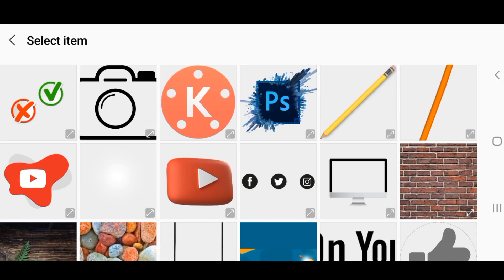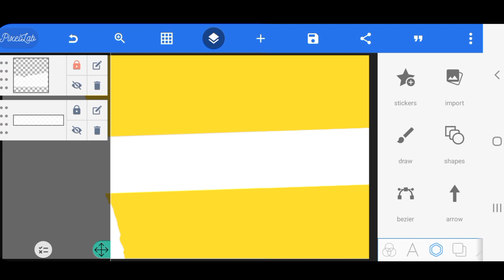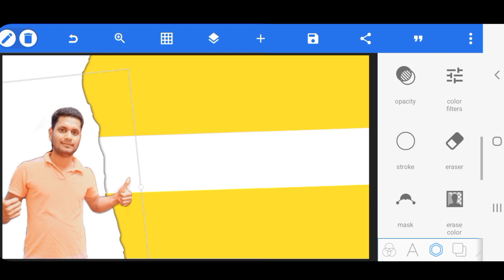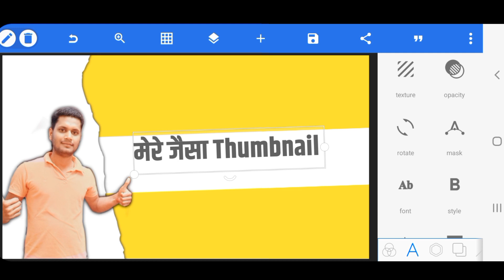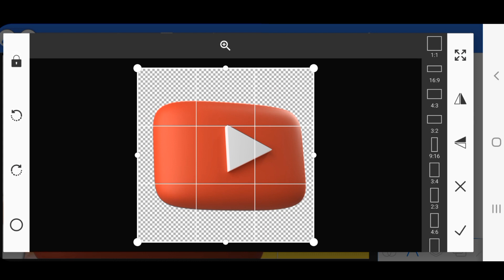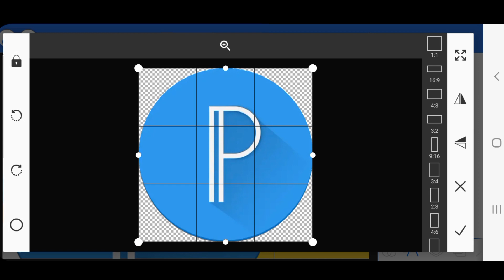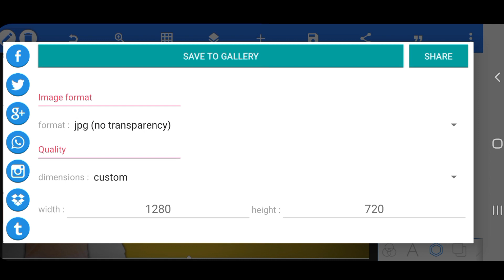Youtube Thumbnail Kaise Banaye | how to make youtube thumbnail for Youtube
2023 mein mobail se thumbnail kaise bnaye
pixxlllb se thumbnail kaise bnaye
how to creat a thumbnail
youtube video ke liye thumbnail kaise bnaye
sabse achha thumbnail kaise bnaye
video Quality kaise improve kare
thumbnail tutorial